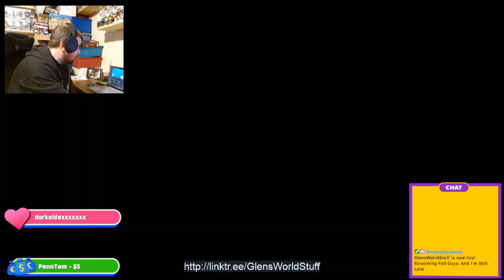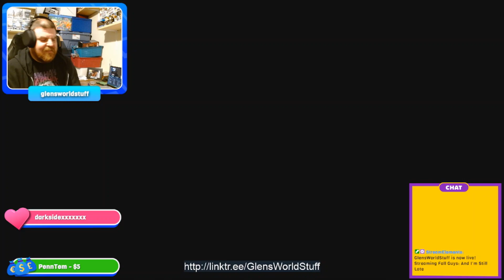Fall Guys on XBX (669)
Back to Fall Guys, but paying solo!   Needless to say I might be a little more cautious going forward with accepting play requests.

to follow and support.